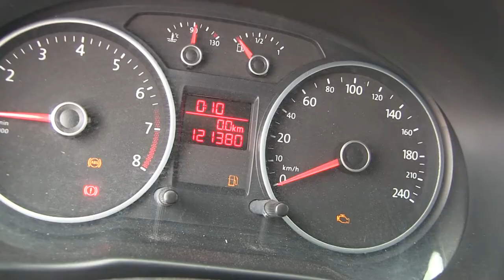Volkswagen / Gol / 2015 / FP526290